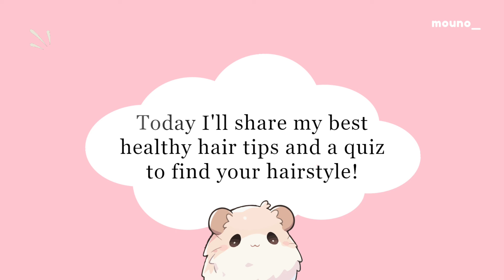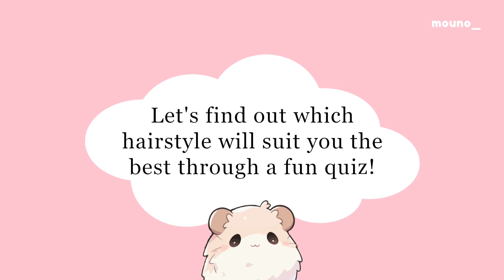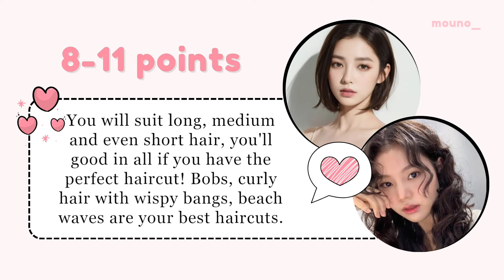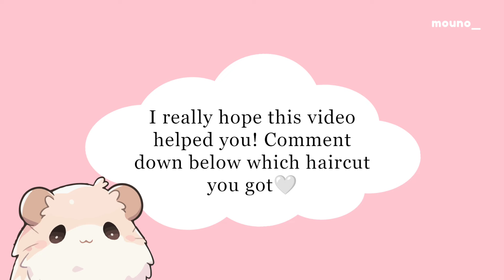How to find your hairstyle🤍quiz & haircare tips🤍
🤍How to find your hairstyle🤍

Hii! Thank you for clicking on today's video.I hope you are well and safe! Find out which hairstyle suits you the best by taking this quiz. Also I've mentioned some haircare tips for healthy shiny hair.